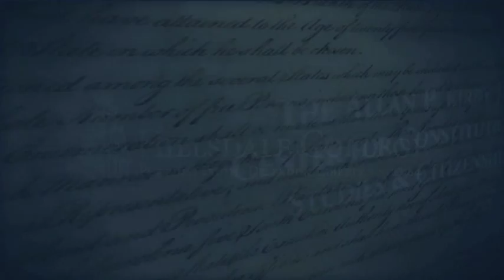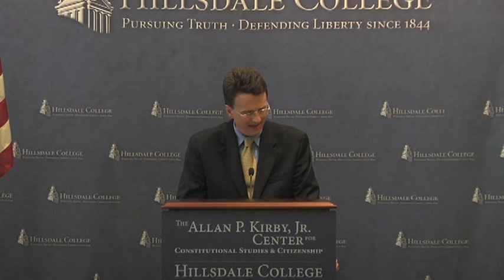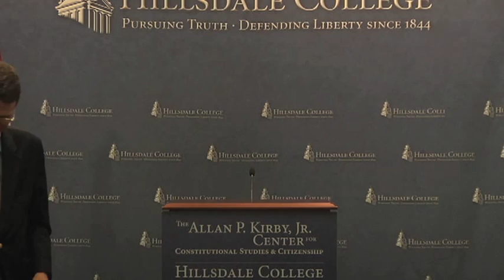Becoming a Statesman: Ten Counsels from Thomas More Stephen W. Smith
A man in full and a man for our season, Thomas More (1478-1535) has intrigued generations of writers and thinkers, citizens and statesmen alike. William Shakespeare, for example, wrote of More as living justice "for truth's sake and his conscience," while Jonathan Swift numbered Thomas More among the six greatest defenders of liberty and claimed that More was "the person of the greatest virtue these islands ever produced." In the twentieth century, Winston Churchill admired "the noble and heroic stand" of More's last years, and GK Chesterton wrote that More "may come to be counted the greatest Englishman, or at least the greatest historical character in English history." How did one free and educated man make an impact like this, on his own country and across the centuries, such that he would be canonized on the eve of the second world war, named Lawyer of the Millennium in 1999, and finally proclaimed Patron of Statesmen at the beginning of the third millennium? This talk will offer ten counsels from Thomas More on statesmanship and the needs of the present moment.